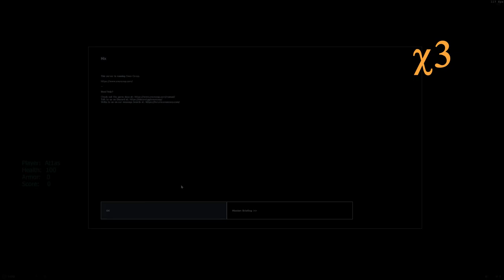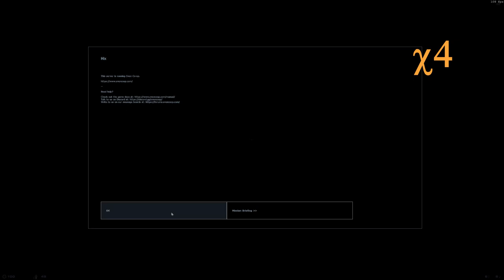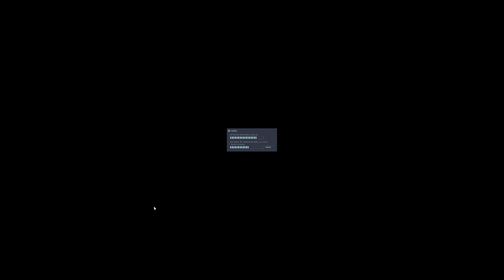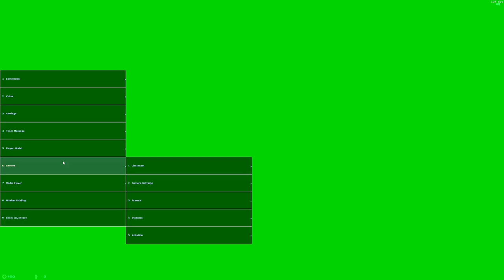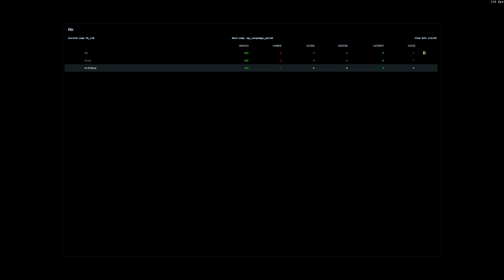Sven Coop - Кампания Half-Life 1 - Часть 4: Период Полураспада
Заканчиваем кампанию Half-Life 1 с товарищами @CITADEL-STUDIO a.k.a. Hix, @pandorazero1 & At1as.